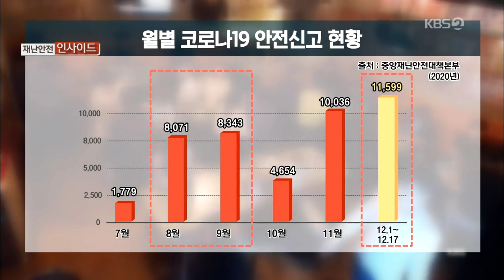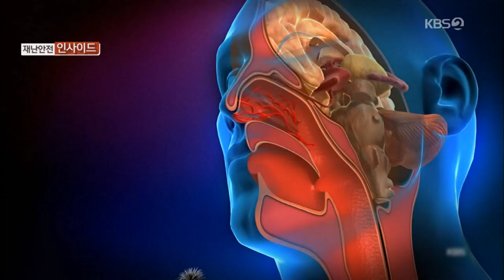[KBS 2TV 재난·안전 인사이드 보도] 이에이트 NFLOW 자료화면 제공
“2020년 12월 27일 KBS 2TV [재난 안전 인사이드] 보도 영상”

이에이트 NFLOW로 시뮬레이션 한  비말 확산 해석 영상이 자료화면으로 보도되었습니다.

실내습도에 따른 침방울 확산 시뮬레이션 영상으로 확인해보세요!